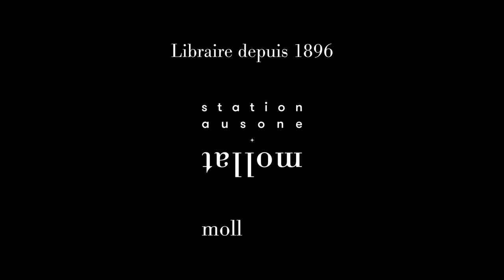Julia Kerninon - Sauvage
Julia Kerninon vous présente son ouvrage "Sauvage". A paraître le 24 août 2023 aux éditions L'Iconoclaste.  Rentrée littéraire automne 2023.